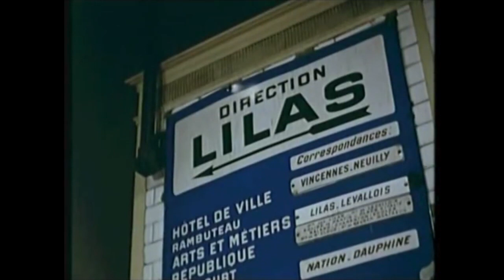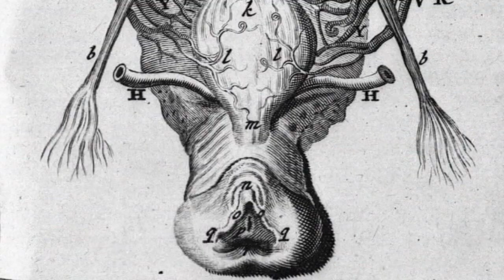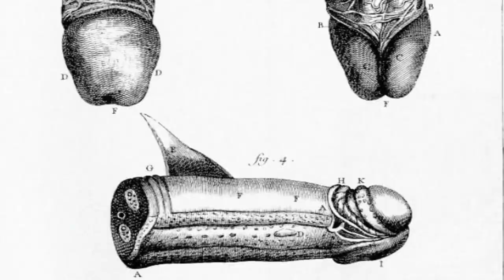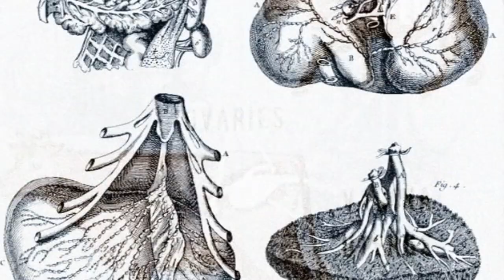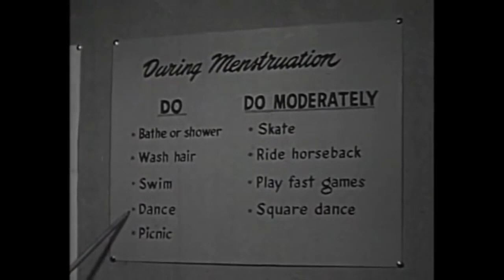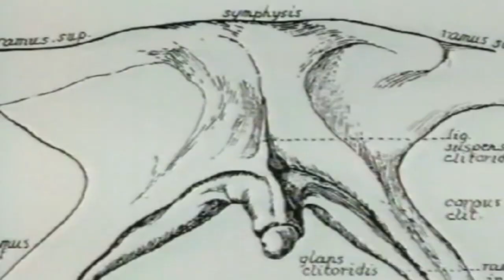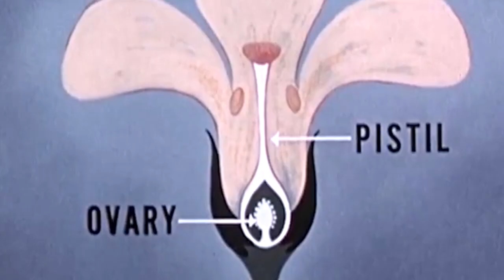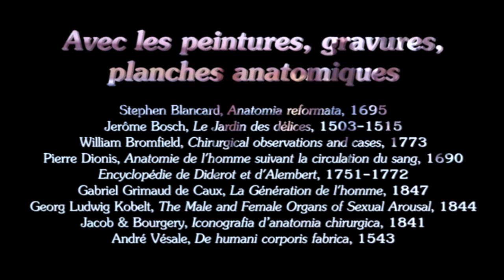L'île aux femmes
En hommage à Ilha das Flores (L’île aux fleurs), documentaire de Jorge Furtado, 1989

Réalisation : Azélie Fayolle, Antoine Lima
Avec l’aide et le soutien de Jérémy Chateau

Avec
Madame Débois : Bushra Rozza, Delphine Seyrig
Monsieur Débois : Yves Bical, Jean Carmet, Sami Frey, Robert Hossein, Patrick Jouané, Jean-Pierre Kérien, Claude Mann, Fernando Rey

Avec la musique de : Claude Debussy ; Tania Maria ; Ensemble Organum ; Karlheinz Stockhausen ; Pylon ; Hans Werner Henze

Avec les perles d’archives visuelles et sonores glanées lors de nuits sans lune, au hasard des pérégrinations sur youtube.